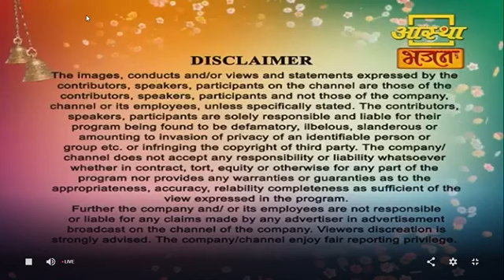Saiwani Aasth Bhajan Live| By Adv. Dr. Sunil Nanasaheb Karpe